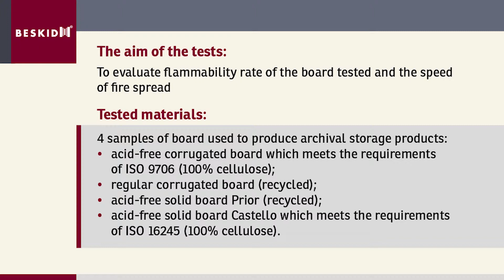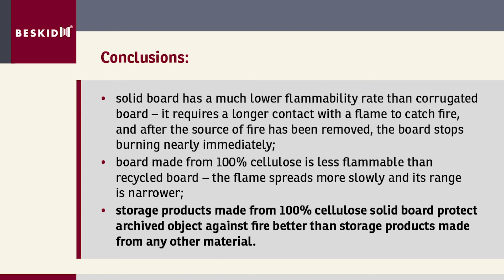Flammability tests of archival boards - laboratory tests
Flammability tests of board used to produce archival storage products, carried out for the first time in Poland at the Main School of Fire Service, the Department of Theory of Combustion Processes and Explosion